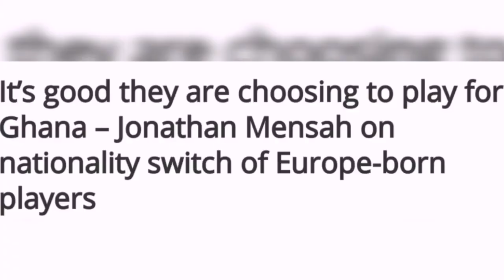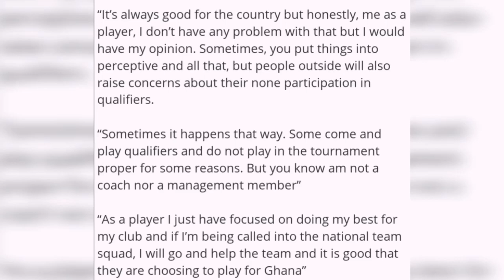BlackStars Defender Jonathan Mensah Send Str@ng Message To Inaki Williams & Others Who Switch For 🇬🇭